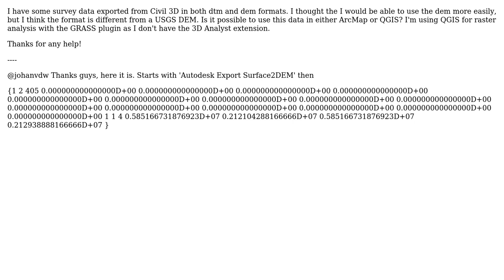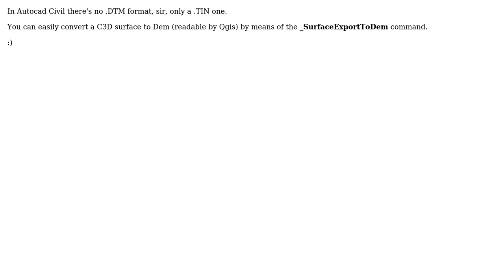GIS: Import Civil 3D DEM to ArcMap or QGIS (2 Solutions!!)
GIS: Import Civil 3D DEM to ArcMap or QGIS

With thanks & praise to God, and with thanks to the many people who have made this project possible! | Content (except music & images) licensed under CC BY-SA | Music | Images & others | With thanks to user WolfOdrade user underdark user Italiano user Erin and the Stack Exchange Network Trademarks are property of their respective owners. You are responsible for your own actions.